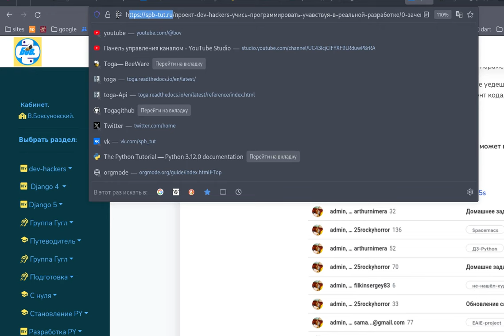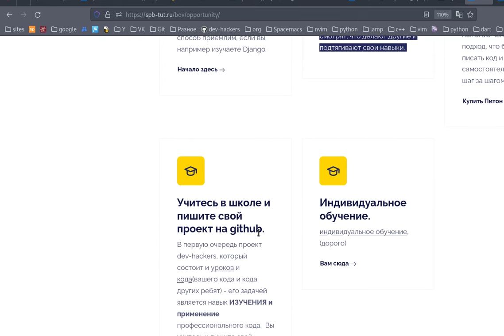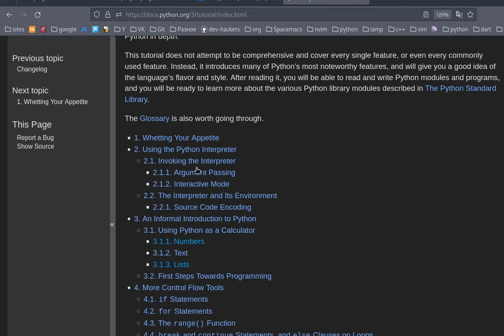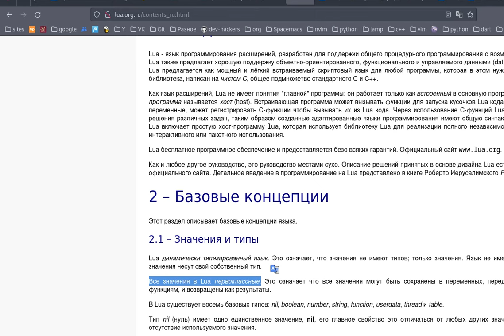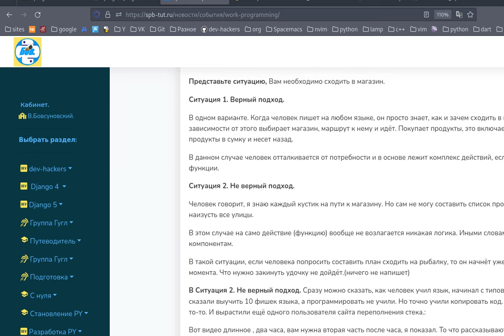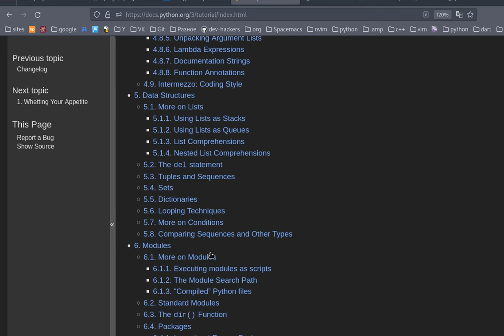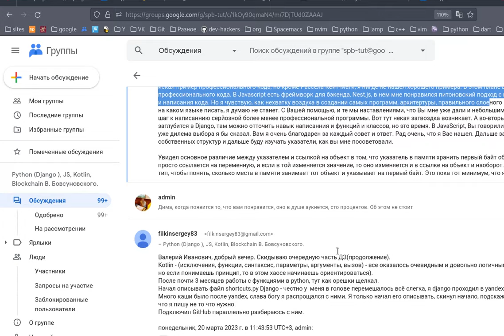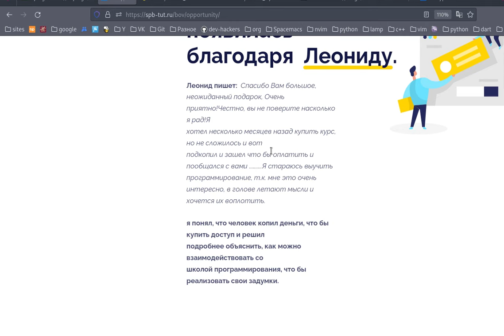Закончил книжку для начинающих по Джанго, но вопросов осталось много, четкости знаний не осталось.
Здравствуйте!

Смотрю вас иногда на Ютубе. Благодарю за работу. Правда, там уже очень много роликов и разобраться с чего начать - трудно:)

На днях посмотрел пару роликов, понял о чем вы говорите касаемо методики обучения. Книги, да и курсы учат азам, но поверхностно. Я уже около года вкатываюсь (основательно начал недавно) в Питон и Джанго. И при обучении много вопросов, конечно. Таких как: нужный минимум языка для начала работы с Джанго и т.д. Работать с докой - глаза разбегаются, не знаешь где, откуда и куда брать. НО моя цель стать профи и начать делать это правильно с начала, так как лучше начать себя приучать сразу правильно, чем ломать свою "технику".

Закончил книжку для начинающих по Джанго, но вопросов осталось много, да и какой-то четкости знаний не осталось. В общем-то ладно, вам это не надо. Хотел уточнить вот что :

1. Уроки в курсе "Питон+Джанго" это видео уроки? Те же самые, что лежат на Ютубе у вас?

2. Какой нужен минимум знаний чтобы начать учиться на вашем курсе? Какая нужна подготовительная почва для комфортного прохождения курса? По темам: джанго, пайтон и тд. Какой базиз языка и тд.

3. Доступ к урокам остается навсегда. Также вы можете добавить в группу к другим участникам, а в личку вам писать нельзя будет по вопросам?

Читал статью "Как я начал писать код" и видео к ней посмотрел, мата то было немного))

Там вы вставили куски из переписки с учениками - это ученики из группы или это те с кем вы занимаетесь 1:1? Ну то есть индивидуально.

4. В общей группе можно задавать вопросы и обсуждать тему разработки?

Заранее спасибо!

Ссылки. которые были в видео:

Изучаю js самостоятельно писать не могу хотя знаю все наизусть и понимаю код, когда ее читаю.